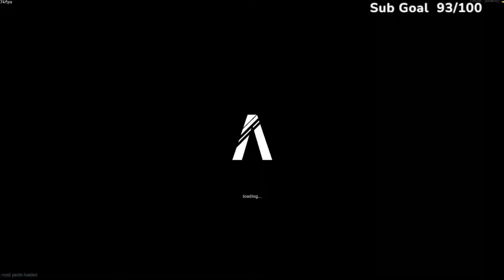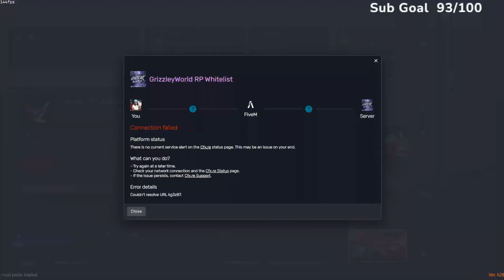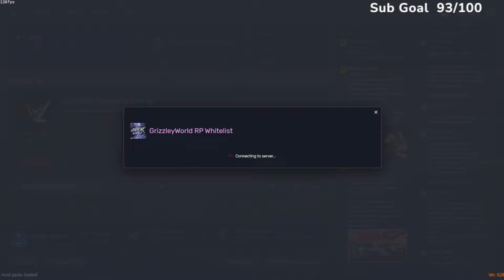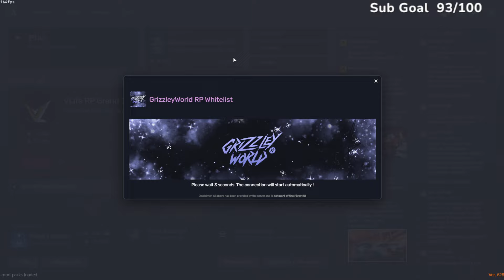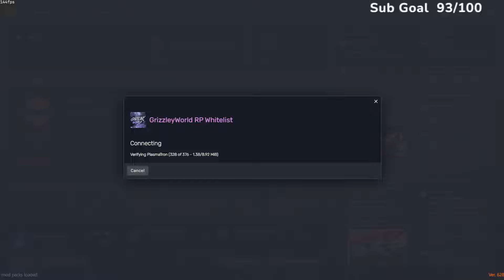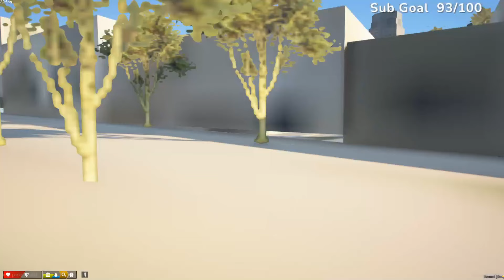Buying Icebox !! | GTA RP | BOSSES ONLY | Grizzley World WHITELIST